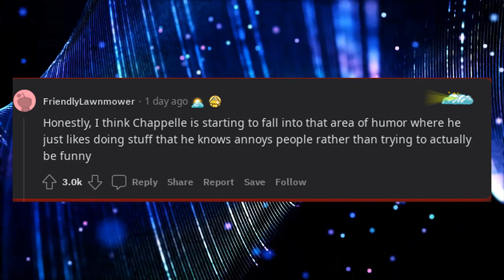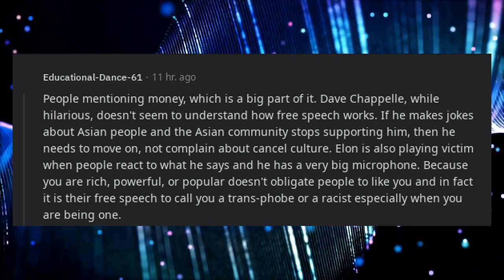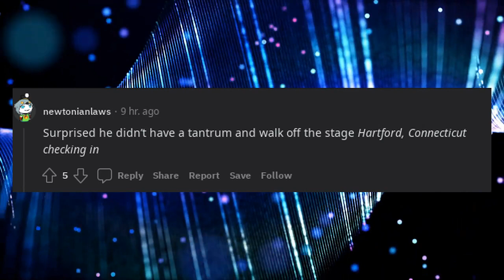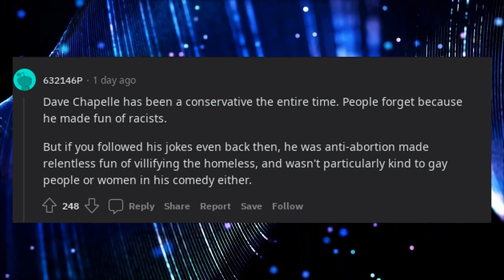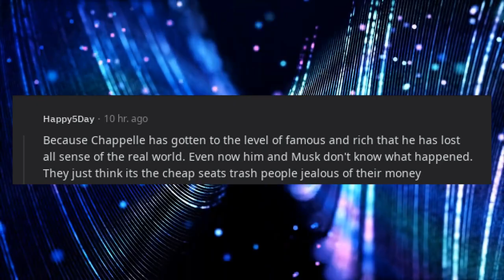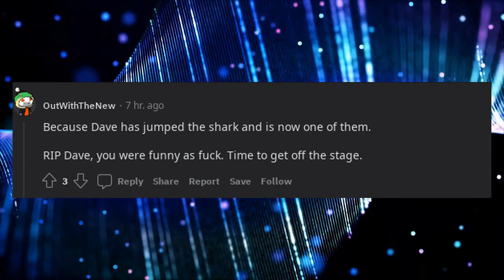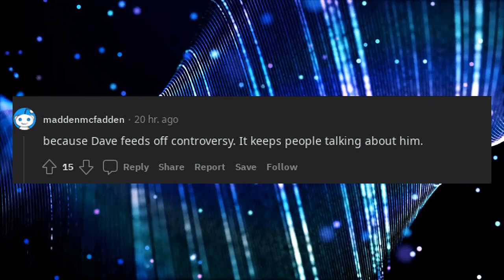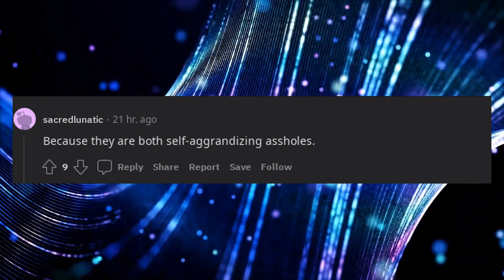Why would Dave Chappelle bring Elon Musk on stage?